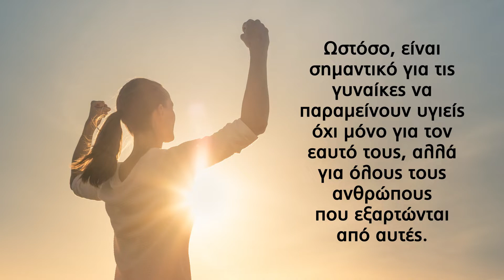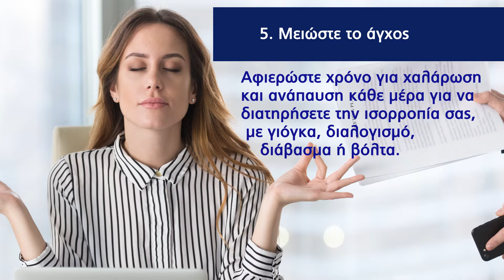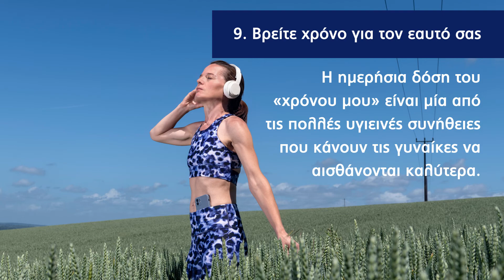9 Συμβουλές Υγείας για τις Γυναίκες Κινούμενο - Εμμανουήλ Μπριλάκης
Ορθοπαιδικός Χειρουργός, Εμμανουήλ Μπριλάκης